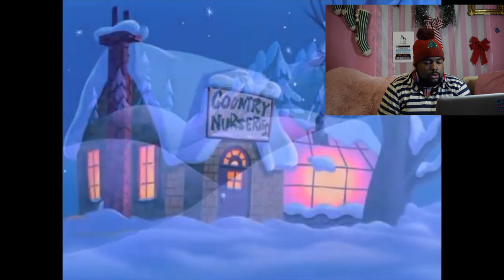Frosty The Snowman * FIRST TIME WATCHING * Reaction & Commentary + Vlogmas Day 7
This year my Vlogmas will consist of short Vlogs, Reaction Videos and Reviews, So please list below what you want to see..

 Blessed Solstice; Happy Yule; Merry Christmas; or Joyful Kwanzaa ♡

💖 THE GORGONS PODCAST 💖
Is a sorority turned dark comedy podcast hosted by three millennial primadonna's whose opinions, attitudes, and sense of humor leaves NO subject off the table. Hosted by the dishonorable Sorority President Bishop Mortimer, Club Treasurer Jamie and Pledge Mistress, Trus’sell. The Gorgon’s celebrates empowering the powerless in a unfiltered, unapologetic manner that’ll turn any sad bitch, into a savage! By joining our podcast you have now pledged into our co-ed sorority.